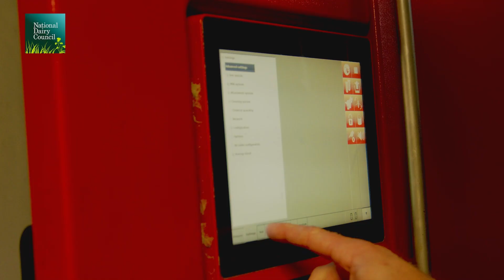NDC Spotlight Series: Securing the future of dairy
This series is a collaboration between Agriland Media Group and the National Dairy Council (NDC). The ‘Spotlight Series: NDC – securing the future for dairy’ will consist of videos and articles, and will be published on the Agriland platform. In this first instalment, Mark Keller discusses the relationship with consumers.

Mark Keller joined the NDC earlier this year as director of strategic operations, previously spending over six years as head of sales and marketing at Dairygold Food Ingredients.

He knows the industry and its challenges well, and is keen to make an impact in promoting the farmer voice to Irish consumers.